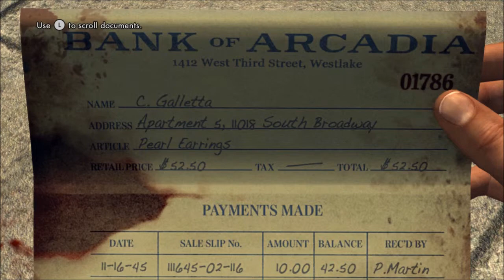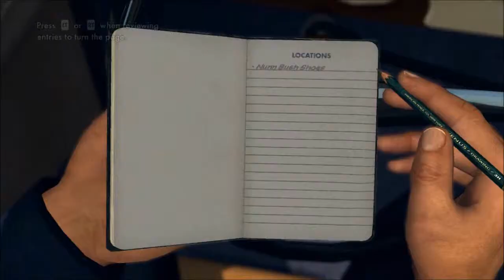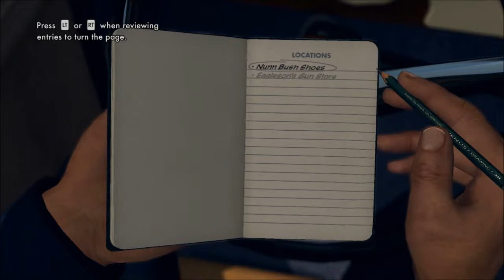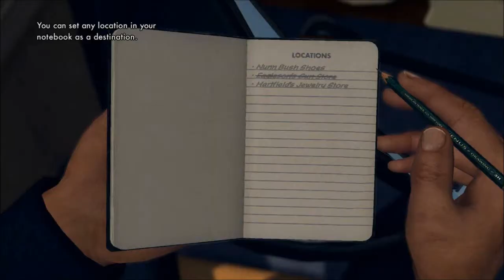WHO SHOT HIM? - Ace Detective Adventures (L.A. Noire) - Episode 4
DETECTIVE HOMIE YO BOY... Is on the case!
- Join me in this dark and violent crime thrilling adventure, set in the 1940's, as I am to become the world's greatest detective and solve all the mysteries of L.A. Noire. This game includes Epic action, Shoot-outs, Interrogations, Clues and a city full of Criminal Scum, and I am here to catch Em' All. Rule #1: Everyone has something to hide... Hope you enjoy :-3

- Coming Soon

Check These Guys Out, Music!
- Intro Song by: DotEXE - One Minute (DotEXE's Dopest Dope Remix)
- Outro Song by: Ester Dean - Drop It Low ft. Lil Wayne & Chris Brown